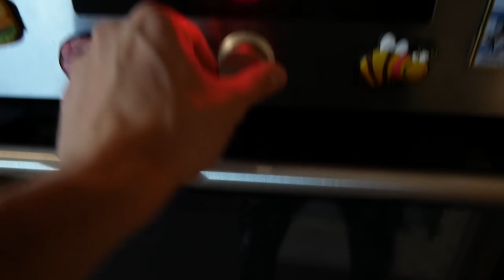COMIENDO LO QUE DECIDEN LOS FILTROS DE INSTAGRAM 24 HORAS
En el video de hoy vamos a comer durante 24 Horas lo que decidan los Filtros de Instagram!! Y donde decidan ir a comer también!! Muchos Likes para mas retos de comida! :P

Un besazo!